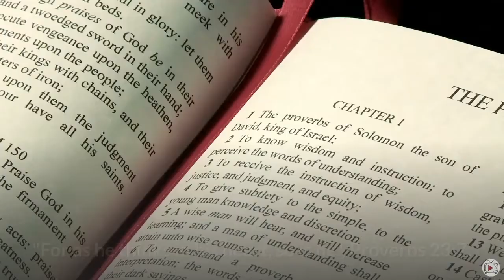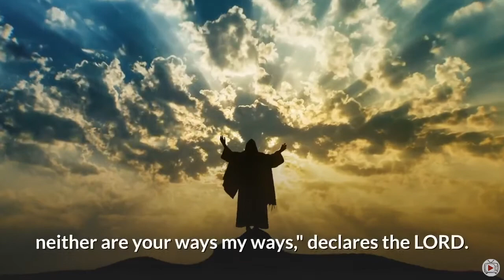Turning Beauty Inside Out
A beautiful woman is kind, gentle, thoughtful, unselfish, and patient.  Slow to speak so as not to respond in anger when provoked, she takes time to think before responding.  She exercises wisdom and good judgment, she is humble, she works to continually learn and better herself and her abilities’ too good to be true?  Not at all.